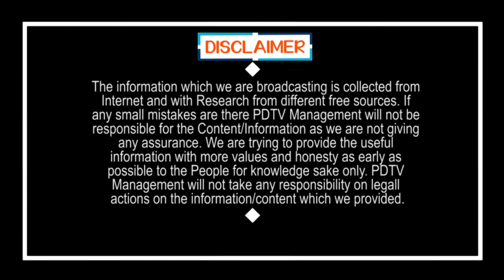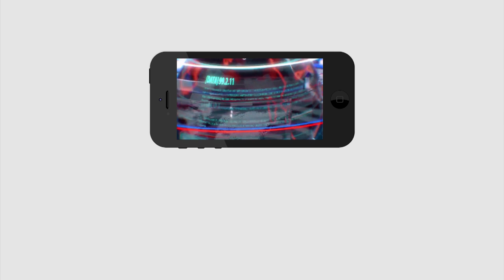Common Man reveals TDP frauds | టీడీపీ కుట్రలను బట్టబయలు చేసిన సామాన్యుడు